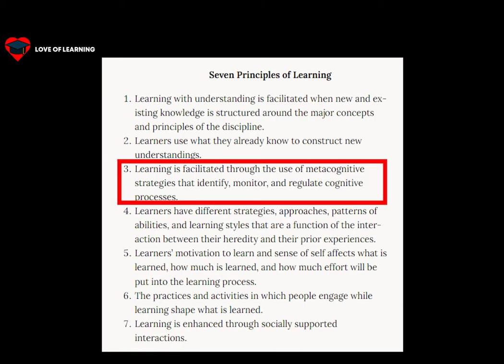Third Principle of Learning: Metacognition [ 3 / 7 ]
Third principle of human learning described in the cited report below.

"6. Learning With Understanding: Seven Principles." National Research Council. 2002. Learning and Understanding: Improving Advanced Study of Mathematics and Science in U.S. High Schools. Washington, DC: The National Academies Press. doi: 10.17226/10129.